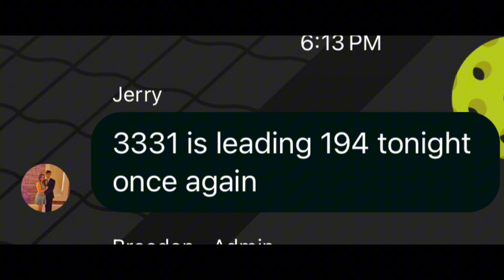Train Chasin’ and Sun Bakin’